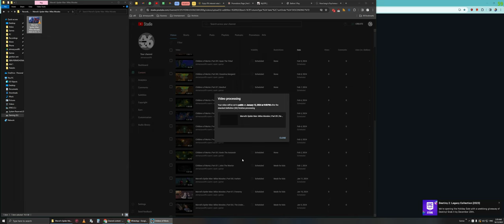Children of Morta | Part 12 | Stones